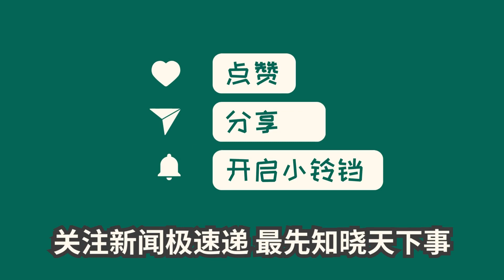中国新闻11月10日15时：姚振华被法院拘留？宝能集团午后声明：姚振华正在正常工作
据消息，针对宝能集团董事长姚振华可能被拘留一事，宝能内部人士表示姚振华最近一直在公司工作，并接待了政府部门的访客。宝能集团也发布声明称姚振华正常工作。此前有人传言深圳罗湖区法院发布了一份拘留通知书，但宝能内部人士称该通知书是法院新来书记员操作失误引发的，现正在协调解决。不过，法院工作人员表示暂时不清楚情况，正在核实中。需要注意的是，之前姚振华也曾传出“下落不明”的消息，但解释为法律文书未送达成功。